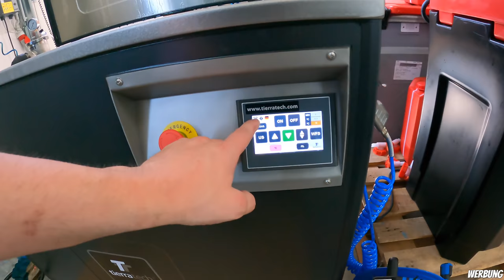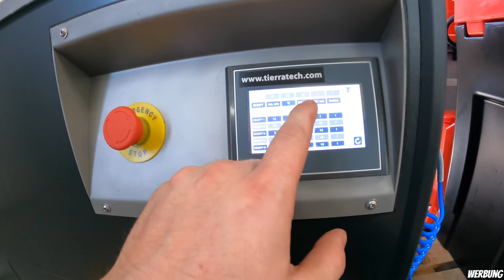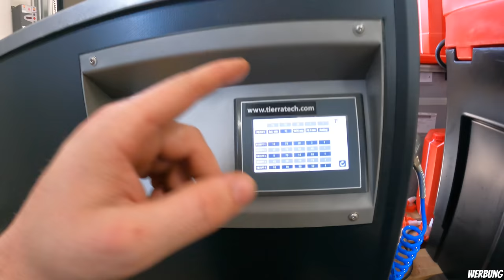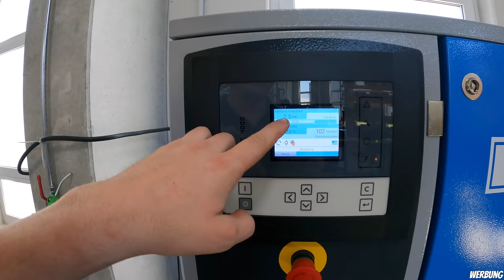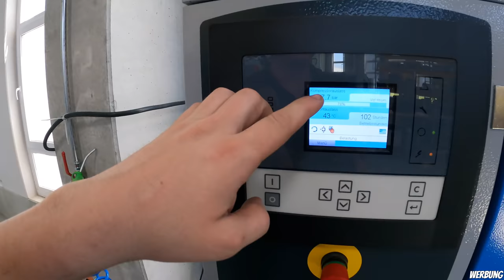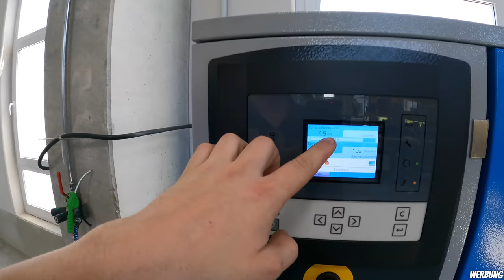Wie ist die PLANUNG ?! Baustellen Update ! Subi-Series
In dem Video stelle ich euch meine zukünftigen Planung vor für das neue Firmengebäude bleibt gespannt !

Unterstützt uns und gönnt euch einfach ein Paar Kekse :D

Danke an jeden einzelnen von euch dadraußen.
Ich werde euch versprechen das wir BRUTAL :D Technik-Dieter vom Feinsten !

Main Camera: Panasonic Lumix G DMC-GX8H

Deutsch

Die meisten Werzeuge, die ich benutze sind von Snap-on und die Messmittel sind von Mitutoyo.